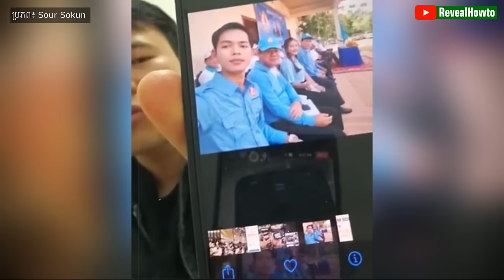ឡេង ចាន់ណា អាចរកស៊ីមានលុយសងអ្នកវិនិយោគវិញបានទេ?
តេីក្រុមហ៊ុនប្រ៊ីលាន សុីធី ពិតជាគ្មានលុយសងអតិថិជនមែនទេ?
អំពីយើងខ្ញុំ:
សូមស្វាគមន៍មកកាន់ឆានែល RevealHowTo ។
បេសកកម្មរបស់យើងគឺជួយប្រជាជនកម្ពុជាឱ្យមានសុខភាពល្អ.